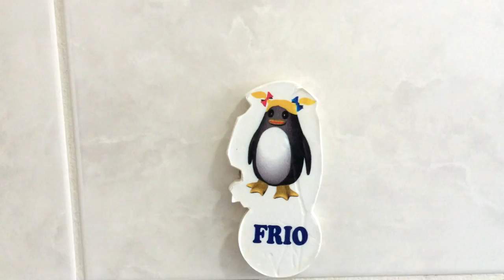VLOG - Viagem para Brotas e Campos de Jordão (EDITAR)